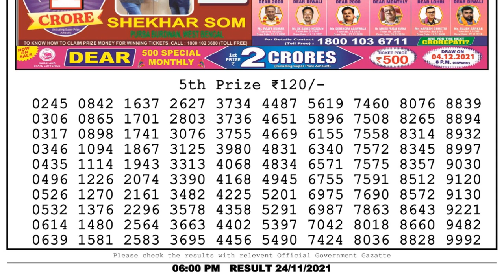Nagaland Lottery Sambad Result | Dear Lottery